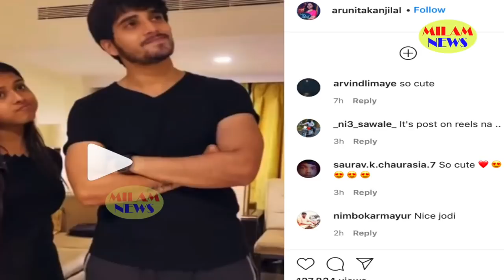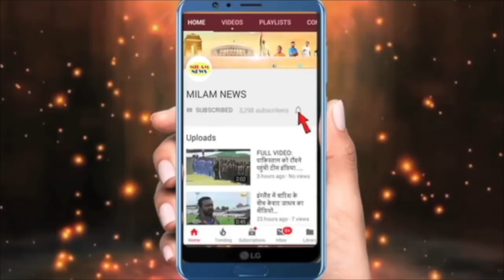पवनदीप की खबर से फैन्स को लगा झटका, सपने लेकर आये थे लेकिन गर्लफ्रेंड की खबर से भागे चले गये